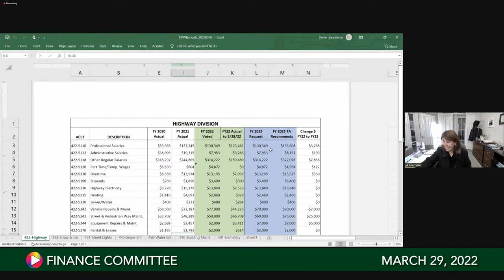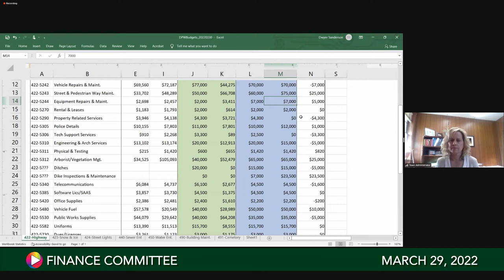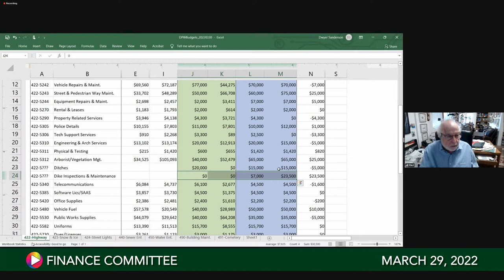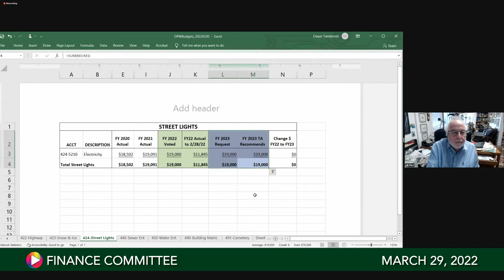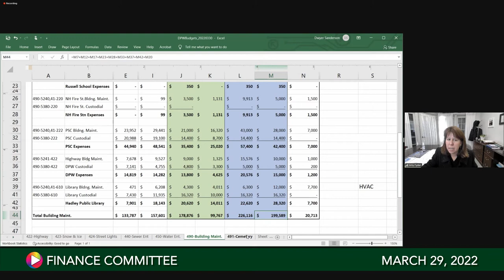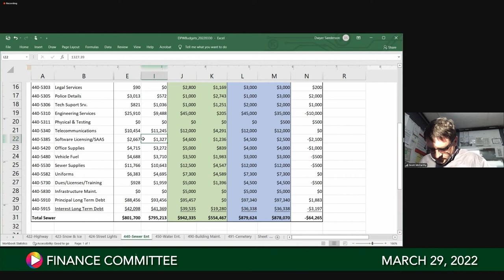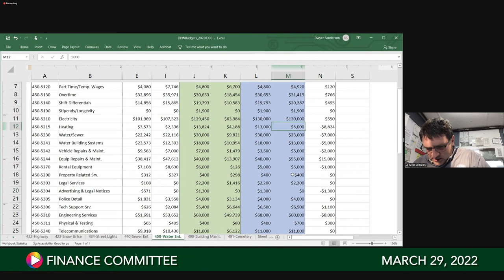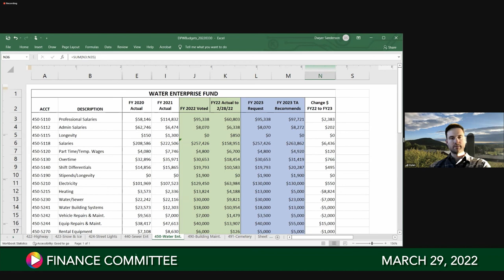Finance Committee, March 29, 2022